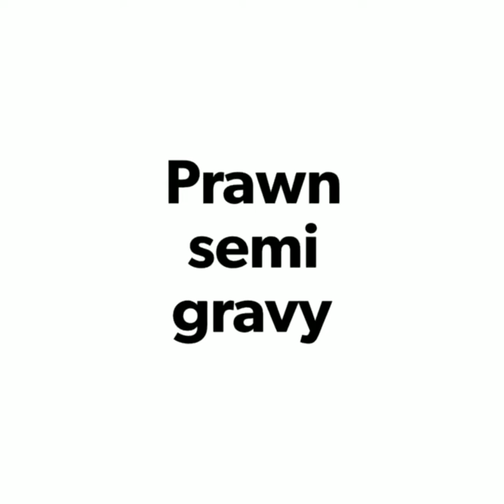prawn semi gravy#இறால் கிரேவிhow to make prawn gravy in tamil#shrimp gravy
Recipe for 1/2 kg prawn/cooking time 10 mins/simple and delicious combo for white rice and naan